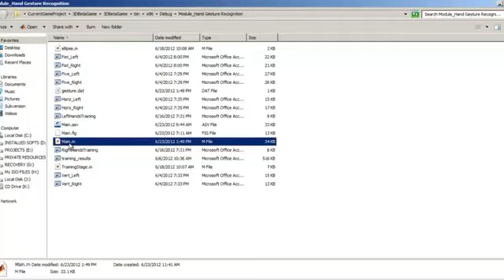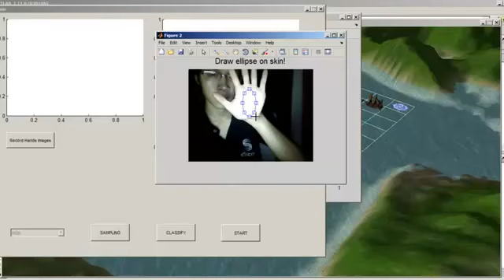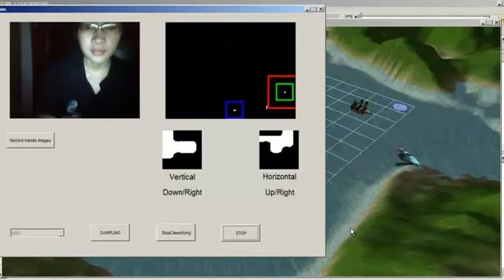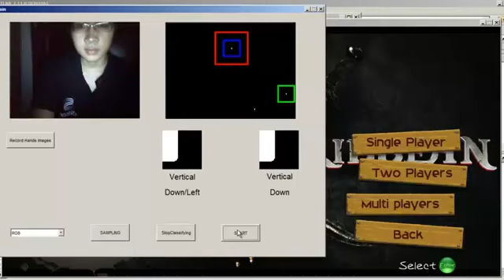Demo Game tương tác người-máy -Seven Sea 3D-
Demo sử dụng ngôn ngữ cử chỉ bàn tay để chơi game -Seven Sea 3D-.

DEMO (version 01) INTRODUCTION :
* Content:-Pirates of Caribbean- - Strategy Game.
* Special Features:
- Support -hand gestures recognition- for Human-Computer Interaction.
- Support multi-players via network.

* Developing Environments:
  - XNA Framework 4.0, Matlab
  - HiDef, Pixel Shader 2.0
  - Camera type: normal webcam.
  - Lighting Condition: Experiment was taken in a quite dark room.

* Application Features: 2 separated modules:
    - Game core module (Graphics, A.I algorithms)
    - Hand Gesture Recognition module (Computer Vision Algorithms)

Future Developments:
 - Enhance the accuracy & performance of Hand Gesture Recognition module.
 - Improve Game Graphics & A.I.
 - Combine HGR module & Game core module in one package to make the project as a complete product.